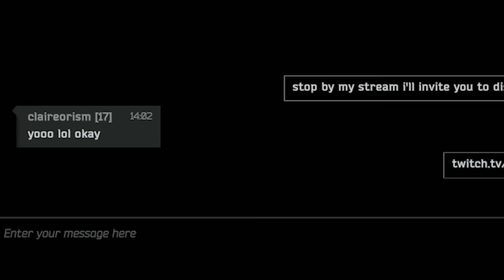How I FINISHED Grenadier in 10 Minutes...